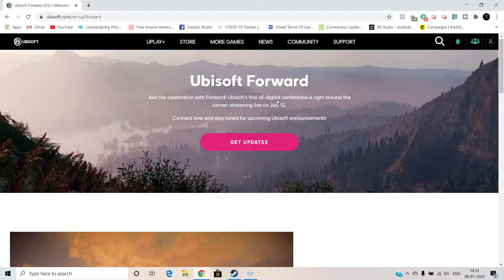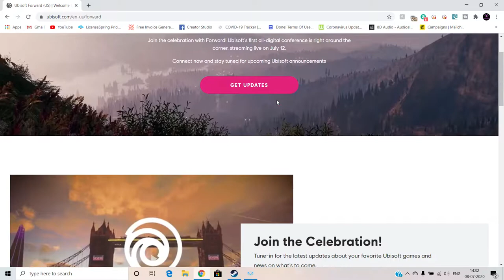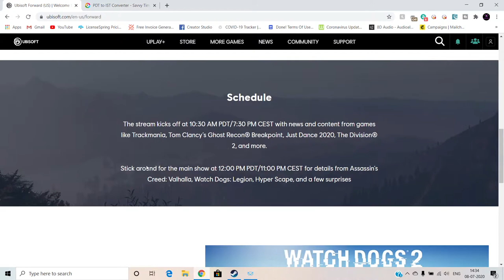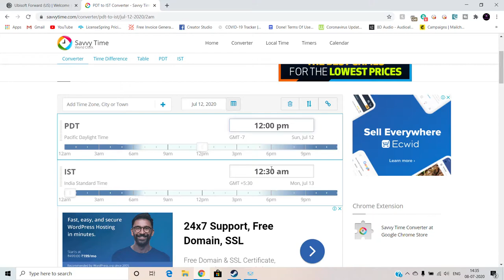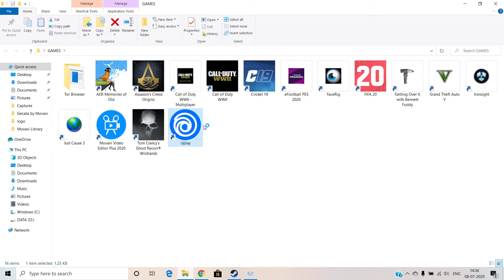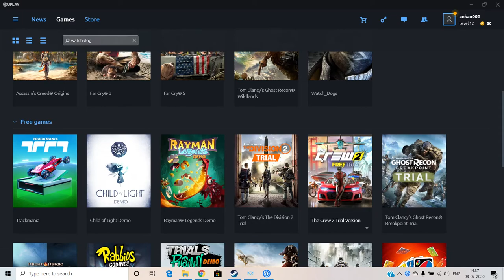UBISOFT FORWARD | GET WATCH DOGS 2 FOR FREE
In this videos I have explained what is UBISOFT FORWARD and how to claim the rewards by watching the event